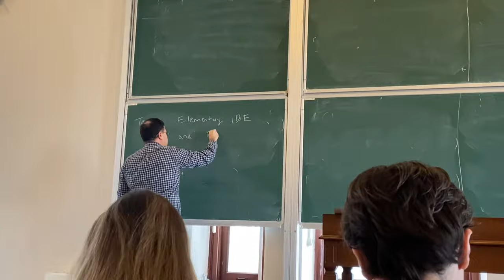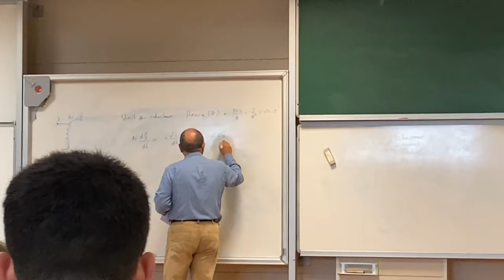boğaziçi vlog / güney çimlerde top oynarken mühendislik fakültesi dedikodusu yapıyoruz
bu video mezun olduğumuzda ağlayarak izleyebilmemiz için çekildi